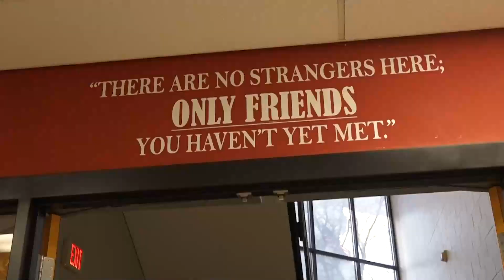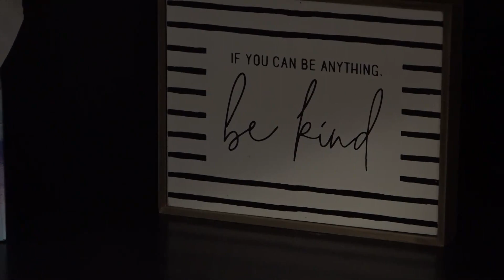TCTC TIME S6 E20